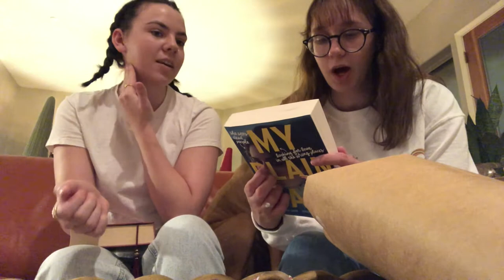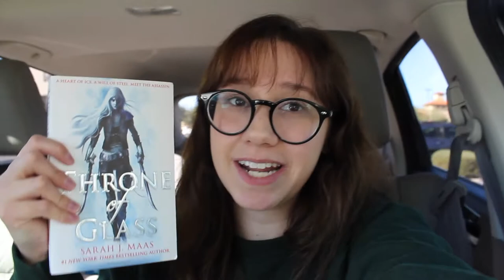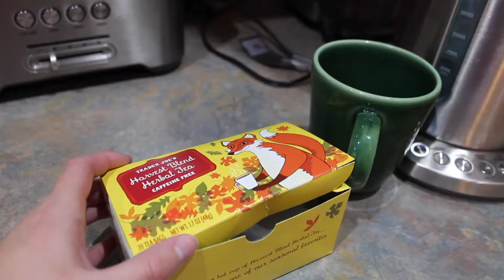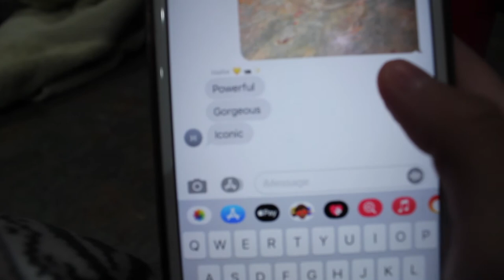VLOGMAS WEEK 1 | Book Exchange, Black Friday Haul, & Studying